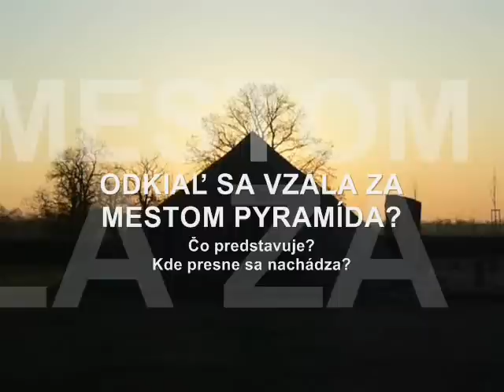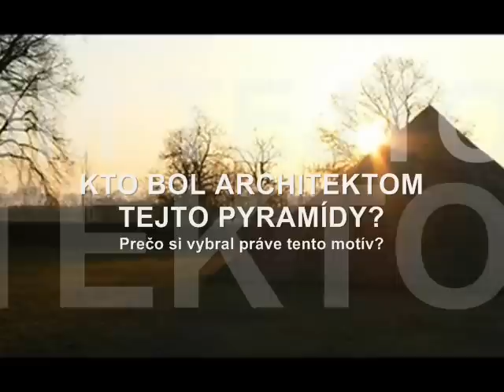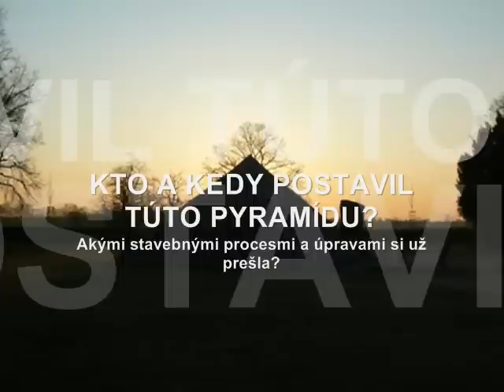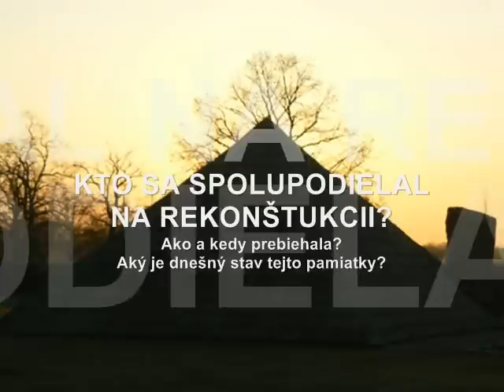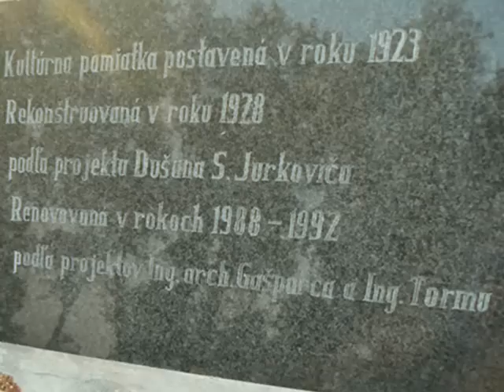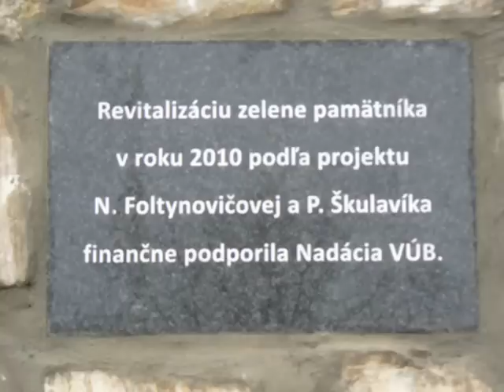OTÁZKY O PYRAMÍDE ZA MESTOM _ Interview s Ing. Františkom Hässlerom .wmv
video interview s predsedom historického spolku Ivanky, o mohyle na mieste tragického úmrtia gen. Dr. Milana Rastislava Štefánika v Ivanke pri Dunaji.